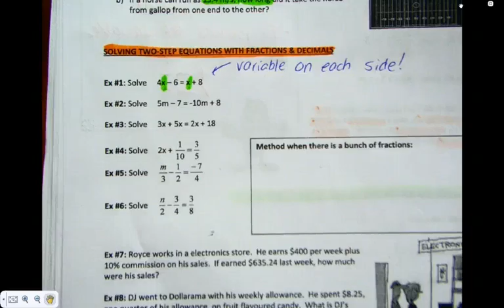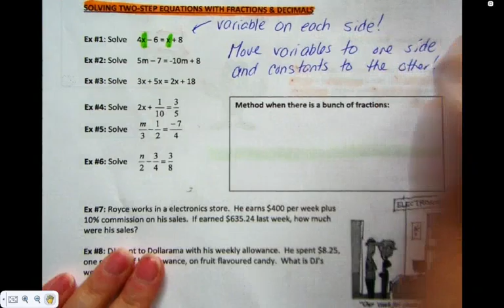MA10F April 26 2016 Solving two step equations